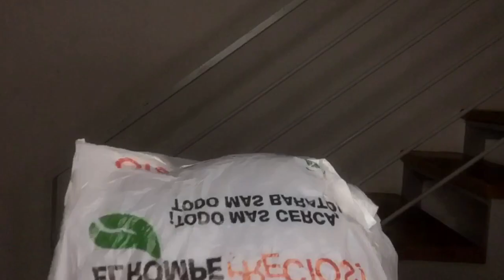Challenge#7 (extrapousse)part1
lwil la ayiti
Tout moun ki ta renmen achte Lwil la
Kontacte número sa